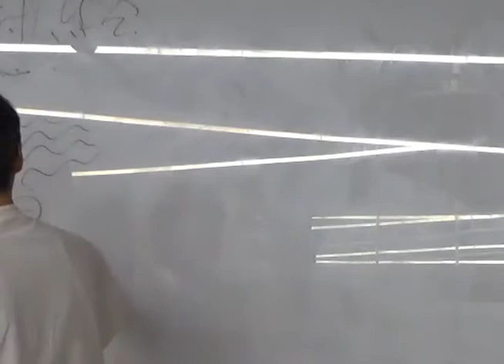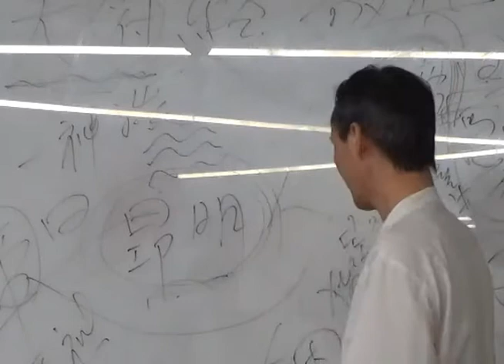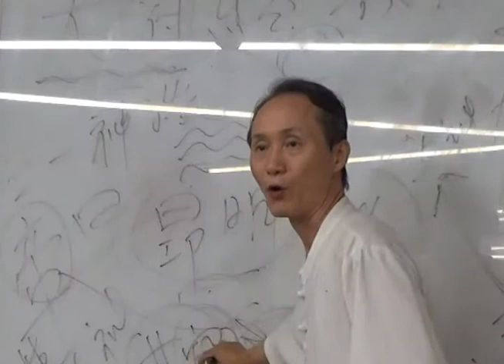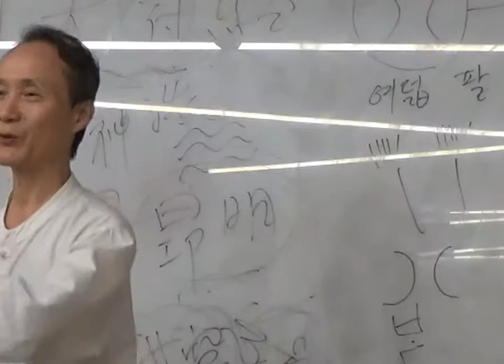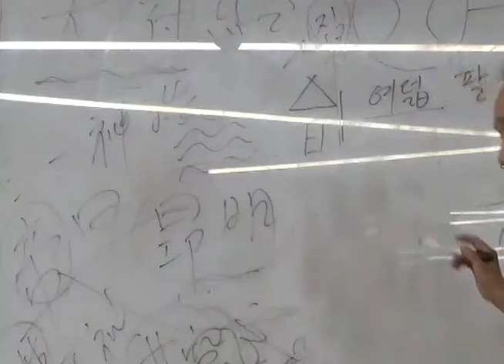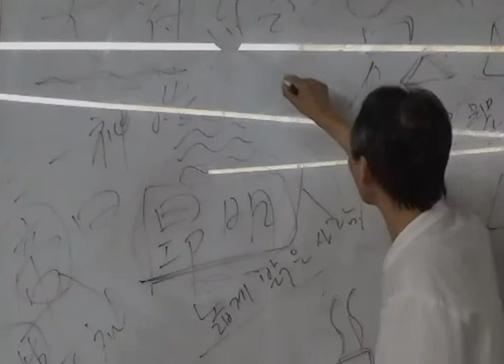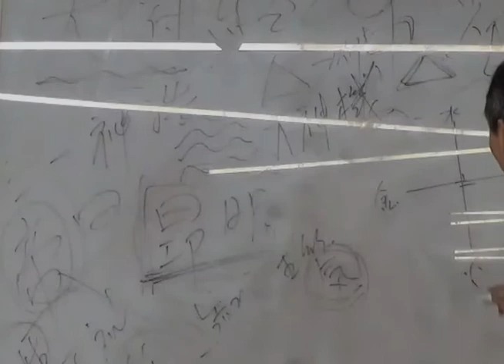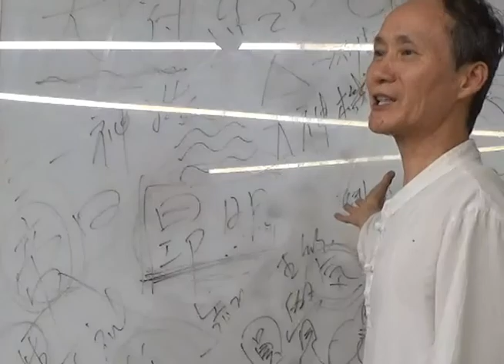천부경강연 20200919 통일빌딩 온